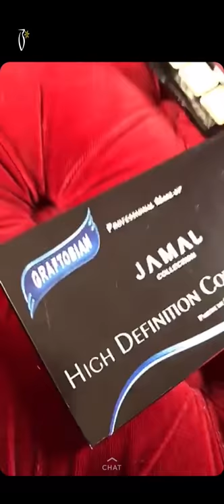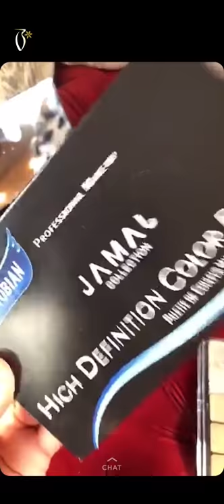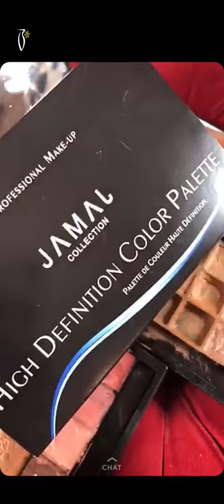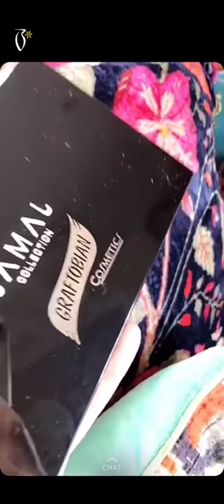Graftobian - High Definition Color Palette by Jamal | تغطية جمال عن باليت كريم الأساس من جرافتوبيان